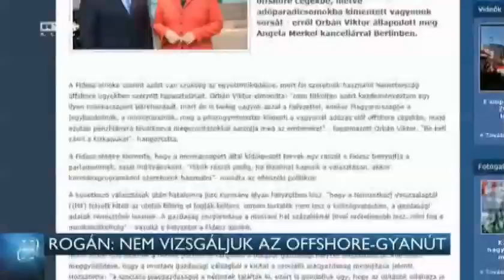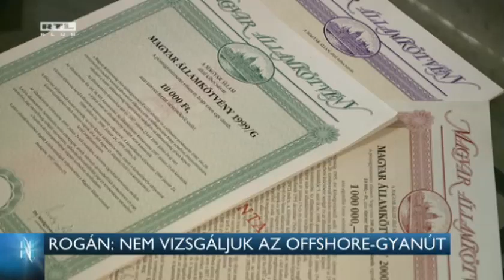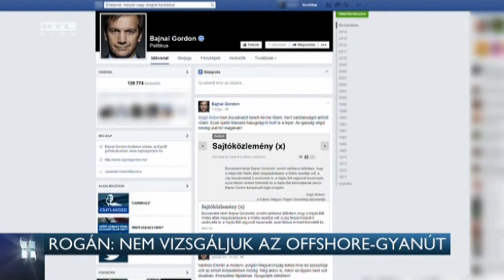Rogán: Nem vizsgáljuk az offshore-gyanút 15-01-29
Nem vizsgálja a gazdasági bizottság a letelepedési kötvényekkel üzletelő offshore-gyanús cégeket. Rogán Antal, a bizottság fideszes elnöke szerint az RTL Híradó félreértette a kormánypárt szóvivőjét, aki vizsgálatot ígért. A letelepedési kötvények forgalmazásának ötlete Rogán Antalé volt, és 2013-ban még ő is azt mondta, nem zárható ki, hogy offshore hátterű cégek jelentkeznek a feladatra. A cégek, köztük egy Kajmán-szigeteken bejegyzett társaság, milliárdos jutalékért dolgoznak. A Demokratikus Koalíció szerint ki kell zárni az offshore cégeket az üzletből.